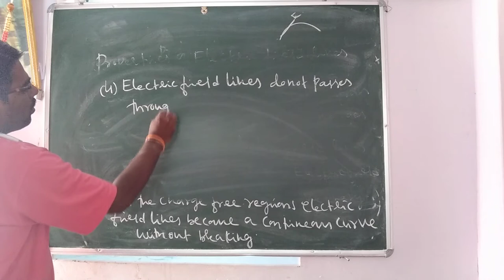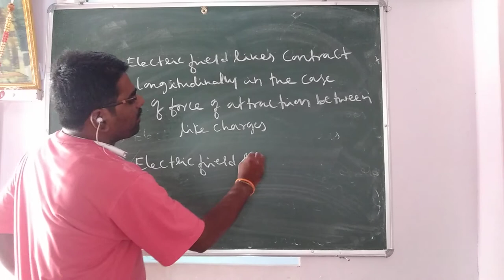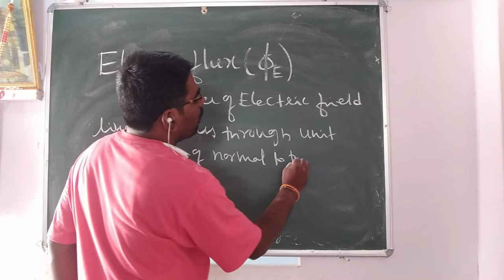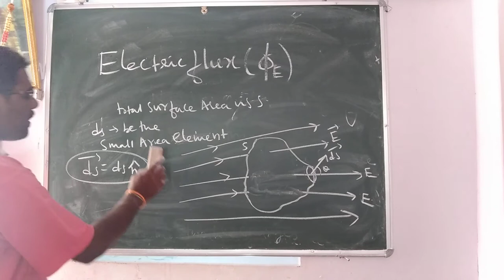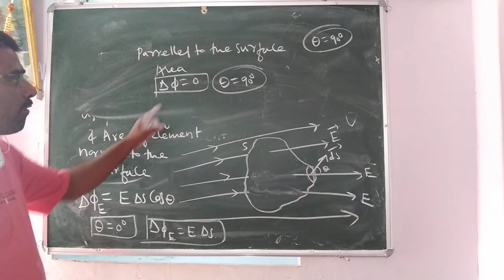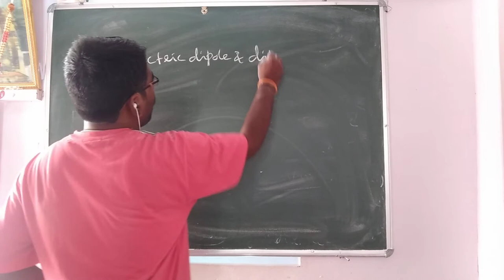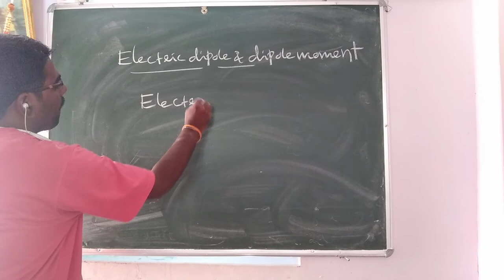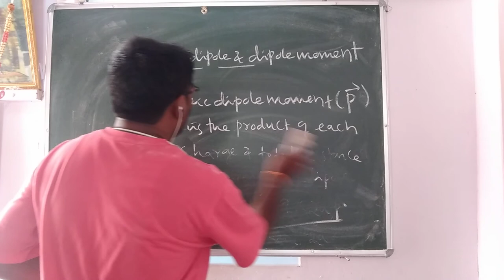October 3, 2020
properties electric field lines and flu